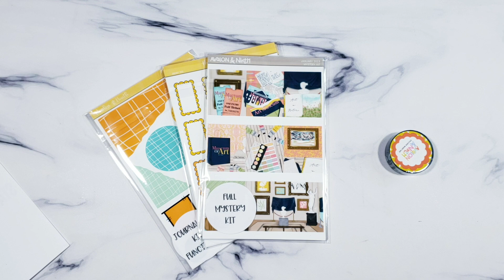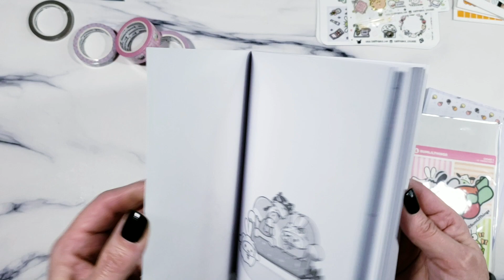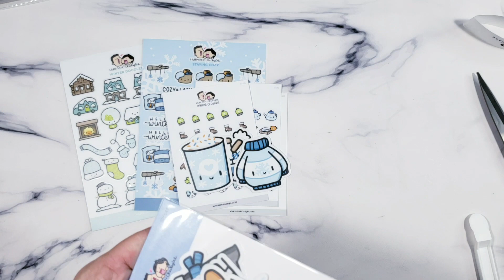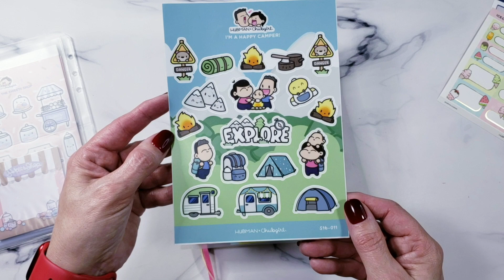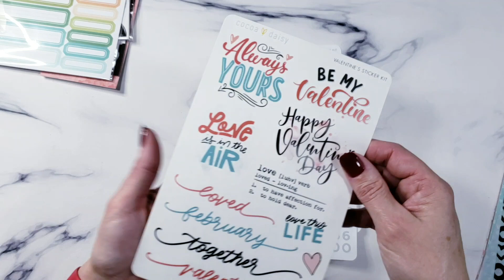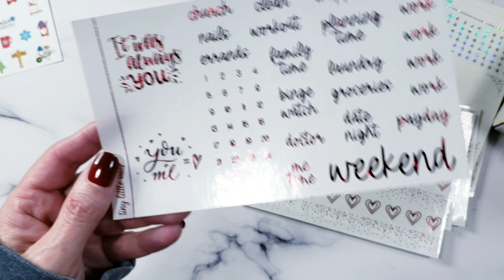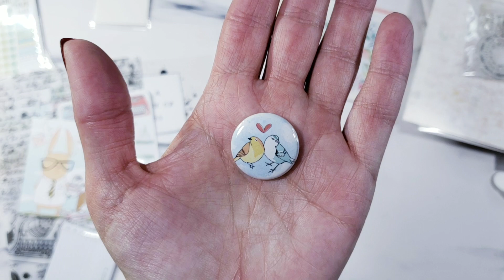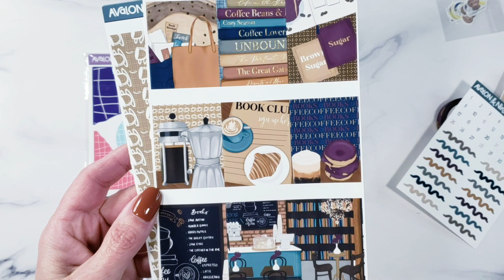Haul Time January 2023 Planner and Things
This one is a looong one ! I tried to get every January shop in here but I still have a few things lingering out in the mail twilight zone so I will include them someday when they arrive. I hope you are all having a fantastic start to 2023!